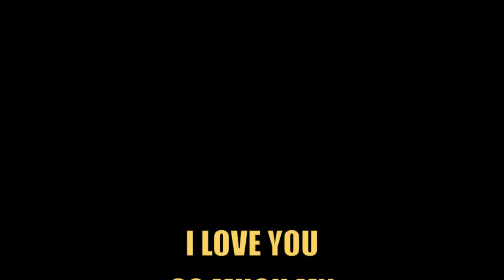Great Divide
THIS IS FROM THE DISNEY VIDEO. MY DAUGHTER SIMPLY LOVES THE SONG AND THE MOVIE SO MUCH.